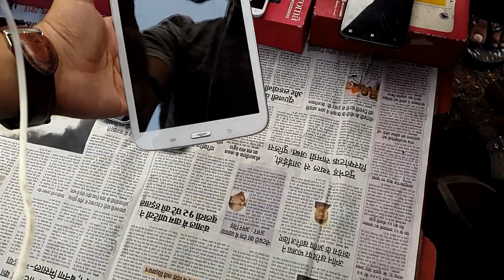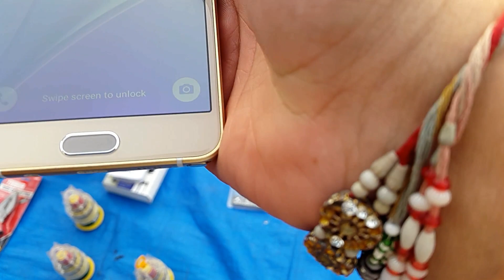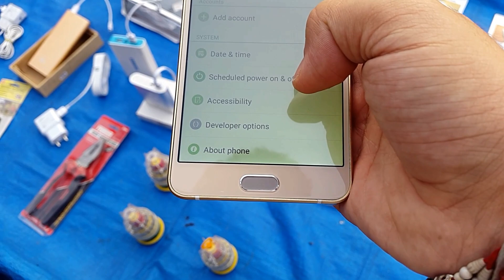Shanivar Bazar Mumbai | Behind The Scenes | (Mini Chor Bazar) | Watch Before Going.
After checking alot of videos about this market, i thought to go and check some stuff. To my surprise it was nothing as shown. No original products, no working devices, no cheap iphones or samsung devices. We found a few Sd Cards and stuff though but they were mostly not genuine. Must watch video before you go and waste your time for electronics, however you can try your luck with some shoes or clothing if you really want to try.

Location : Adress : Marol pipeline, j.b. nagar, near bagaraka clg, mumbai 400072